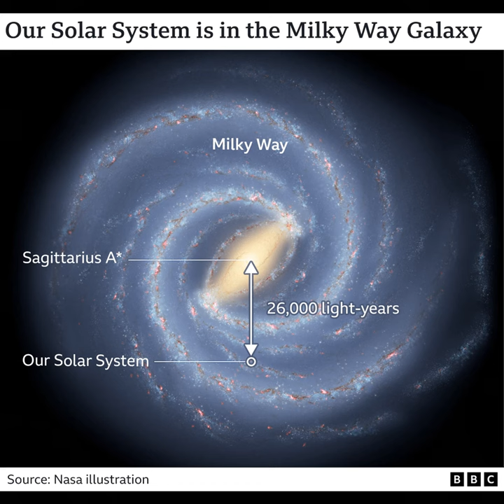Mat Kaplan JWST Video 3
In our Musical Innertube talk with the Planetary Society's Mat Kaplan about the James Webb Space Telescope, we refer to the first images taken by the JWST.  Here's a clip of the program illustrated by the pictures we're talking about! Now you don't have to search all over the web for those images.  We've done the work for you!  You're welcome!